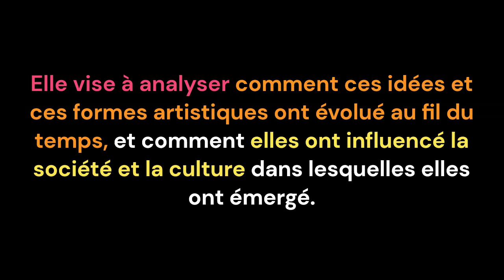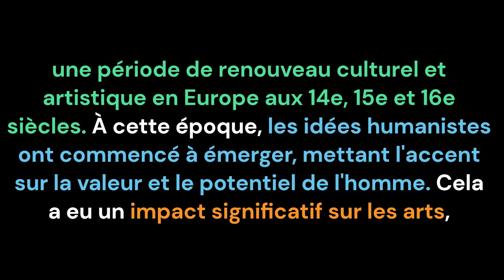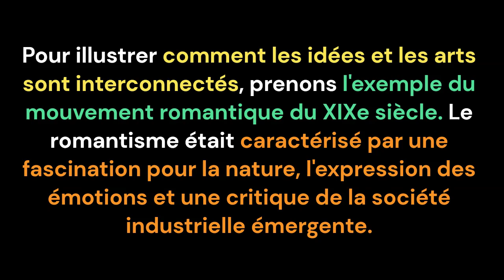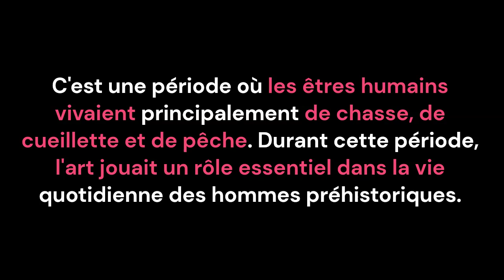Introduction à l'histoire des idées